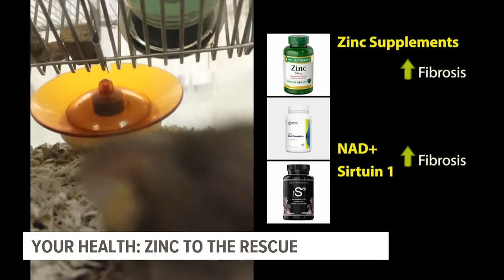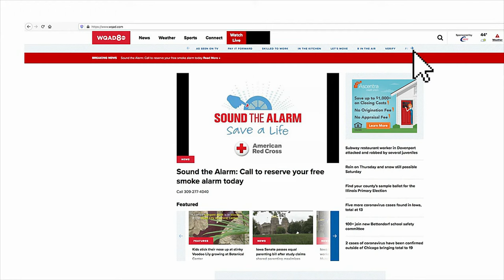Could zinc be the key to stopping this deadly lung disease?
More than 100,000 seniors suffer from idiopathic pulmonary fibrosis (IBF). There's no cure, but doctors are now one step closer to stopping its progression.